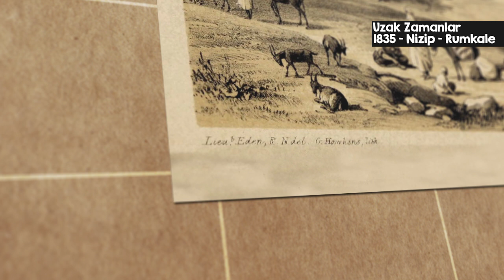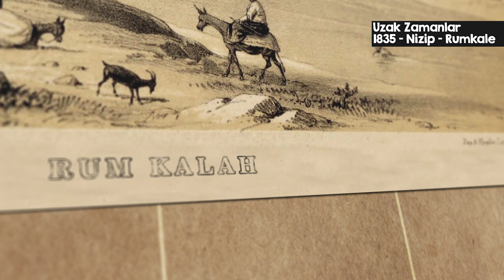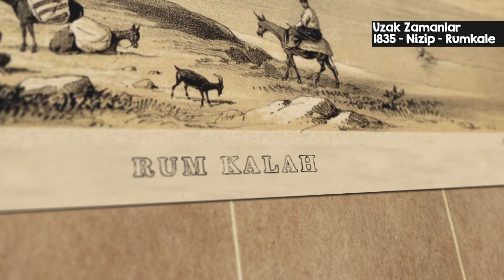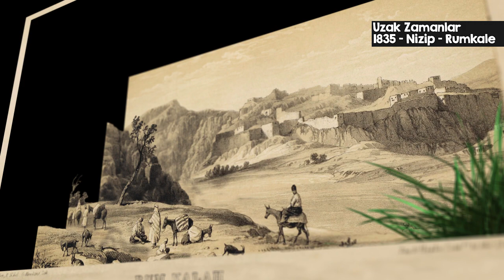1835 Yılında Gaziantep - Nizip - Rumkale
1835 yılında Francis Rawdon Chesney'in seyahatnamesinde yeralan bir Gaziantep, Nizip, Rumkale çizimine yakından bakıyoruz. Eski Anadolu tarihine gravürlerin, seyahatnamelerin ve kitapların penceresinden bakıyoruz. Zaman yolculuğunda 1835 yılında Gaziantep'te, Rumkale'ye bakıyoruz.
Eski bir gravürün bize açtığı pencereden, Gaziantep'e Rumkale'ye gidiyoruz. Eski Anadolu'nun, Mezopotamya'nın bu köşesine eski bir seyahatnamenin içinden bakıyoruz.

Amacım; Youtube üzerinde özellikle Anadolu Tarihine ve Tarih'e yönelik kaliteli içerikler oluşturmak. Anadolu'nun çeşitli yerlerine ait, gezgin ve seyyahlarca çizilmiş eski çizimleri ve görselleri kayıt altına alıp, insanlar için daha ulaşılabilir hale getirmeye çalışıyorum.

Ayrıca Uzak Zamanlar'a Katıl Butonu ile siz de destek olabilirsiniz.